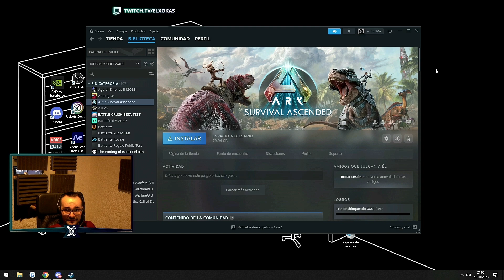XOKAS reacciona a RUBIUS jugando a ARK ASCENDED y quiere ser invitado en ARKADIA 3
No bajes...